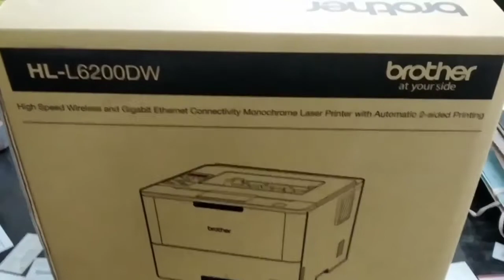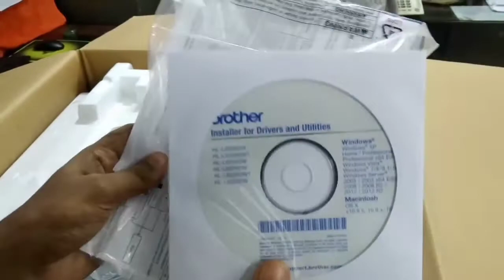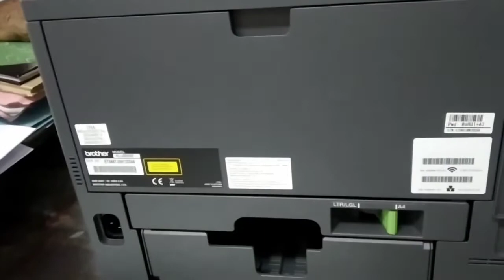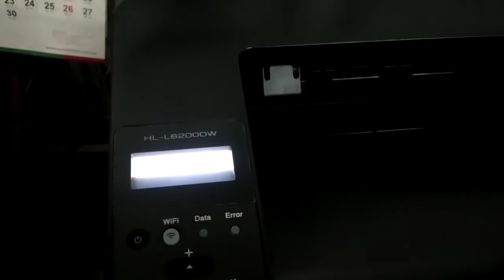Brother LH-L6200DW Printer Review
Brother HL-L6200DW Printer Review in bangla

Price: 18,000/=

Advantage:🔻
1. Duplexer.
2. 570-sheet standard and 1,610-sheet maximum paper capacity.
3. Low running cost.
4. Ethernet, Wi-Fi, and Wi-Fi Direct.
5. Supports cloud and mobile printing.

Disadvantage:🔻
1. Although fast for the price, slow for the rated engine speed.
2. Text quality is at the low end of the range for monochrome lasers.

Description 🔻

Brother HL-L6200DW

Print Technology                           :         B/W Laser Technology
Max. Black Print Speed (ppm)    :         50ppm Black
Duplex Printing Capability           :         Yes
Print Resolution (maximum dpi): Up to 1200 x 1200 dpi
LCD Display                                   :        Yes (1-line, Backlit)
First Time to Print                        :         Less than 7.5 sec.‡
Printer Driver Compatibility†      :         Windows®, Mac OS®, Linux
CPU (Processor) Speed              :         800 MHz
Emulation(s)                                 :         PCL6, BR-Script3‡, IBM Proprinter, Epson FX, PDF Version 1.7,
                                                                 XPS Version 1.0
Standard Memory (MB)              :         1GB Memory
Toner Save Mode                         :       Yes
Max. Monthly Duty Cycle‡         :       100,000 pages
Recommended Monthly Print Volume‡: Up to 5,000 pages

Conditions Paper Handling🔻
Standard Paper Capacity (sheets)‡ :   520-Sheet Input Capacity
Optional Paper Capacity (sheets) :      LT-5500‡ (250 sheets x3) or LT-6500‡ (520 sheets x2)
Multi-purpose Tray Capacity‡ :            50-Sheet Multi-purpose Tray
Output Paper Capacity (sheets) :         150 sheets
Paper Handling Size – Paper Tray:     Letter, Legal, Executive, A4, A5, A6
Paper Handling Size – Multi-purpose Tray: Letter, Legal, Executive, A4, A5, A6, Envelopes, Custom Sizes                                               :     (3.0-8.5″ (w), 5.0-14″ (l))
Sheet Weight – Paper Tray:                              16-32 lbs. (bond)
Sheet Weight – Multi-purpose Tray         :      16-53 lbs. (bond)

Conditions Connectivity & Compatibility🔻
Standard Interface(s)                           :      Wireless 802.11b/g/n, Gigabit Ethernet, Hi-Speed USB 2.0

Mobile Device Compatibility‡           :         AirPrint®, Google Cloud Print™ 2.0, Mopria® Brother
                                                                         iPrint&Scan, Cortado Workplace, and Wi-Fi Direct
Conditions Dimensions & Weights🔻
Unit Dimensions                       :     (W”xD”xH”) :14.7″ x 15.3″ x 11.3″
Carton Dimensions                  :      (W”xD”xH”): 19.1″ x 17.7″ x 16.1″
Unit Weight (lbs)                      : 26.3 lbs.
Carton Weight (lbs)                 : 31.2 lbs.